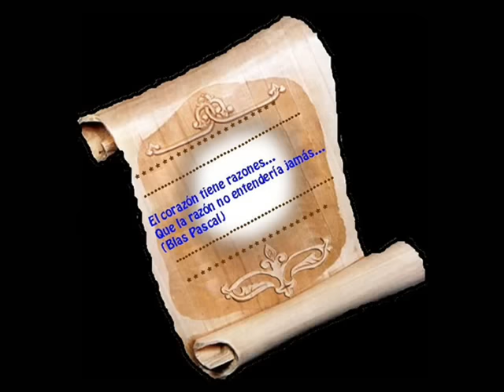Milagro de abril...ALBERTO PLAZA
Tema: Milagro de abril
Intérprete: ALBERTO PLAZA